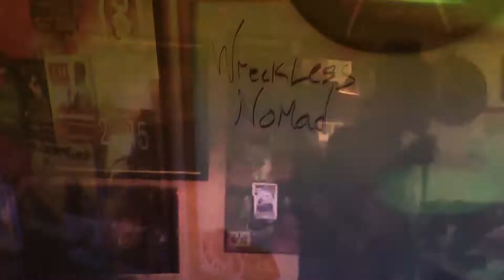Wreckless Nomad - "Too Blessed To Stress" The Corner Spot Spokane Featured Artist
We present to you a new bread. That Wreckless Nomad.